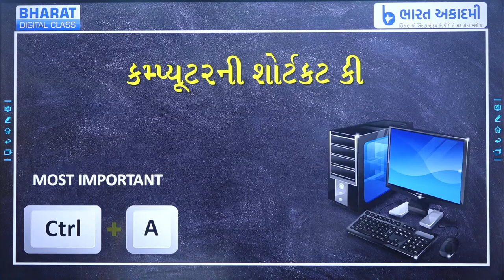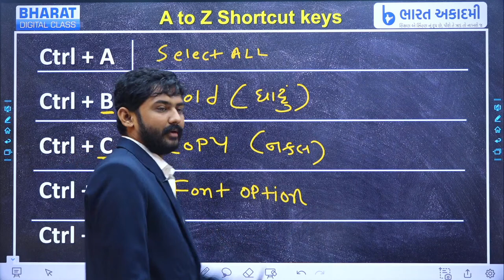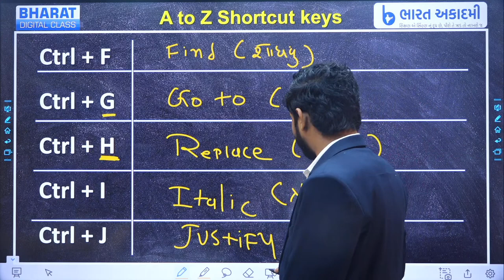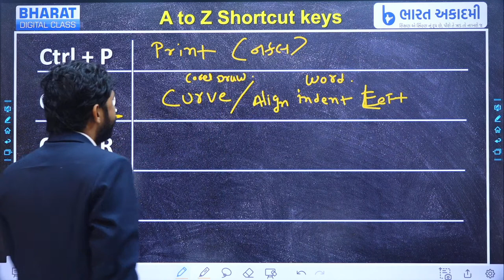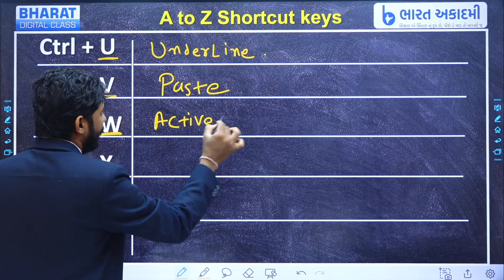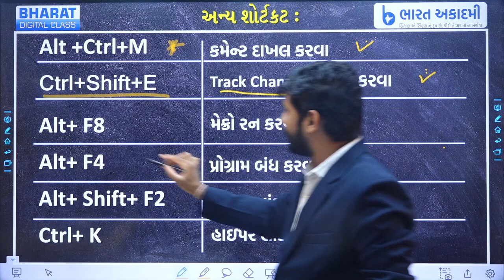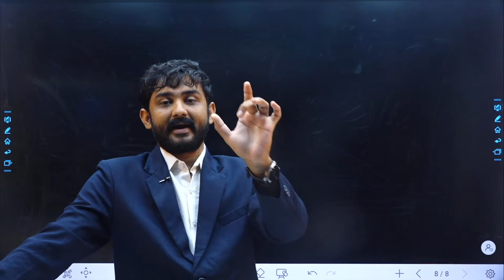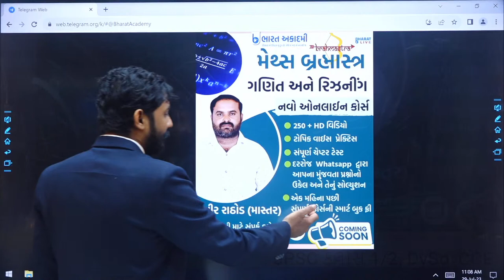Vmc Computer | Vmc Junior Clerk Computer | Episode 5 | Hiren Bharwad | Bharat Academy